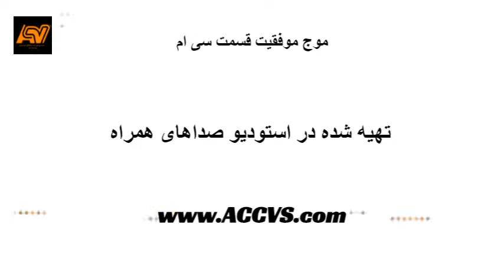موج موفقیت 30 - استودیو صداهای همراه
پادکست های موج موفقیت شماره 30
پادکستی قدیمی و از قلم افتاده
تقدیم به علاقه مندان به مباحث روانشناسی، تحلیل رفتار متقابل
گوینده: لشکرشکن
صدابردار: لشکرشکن

تی ای قسمت 3
موضوع این قسمت: تحول فردی، تغییر و گشتالت

استودیو صداهای همراه

باما در ارتباط باشید

رزومه گوینده:
موسس استودیو صداهای همراه
موسس همکوک، انجمن هنرمندان ایرانی
مدرس تی ای،
مدرس ای ای،
منبع:
دکتر علی بابایی زاد